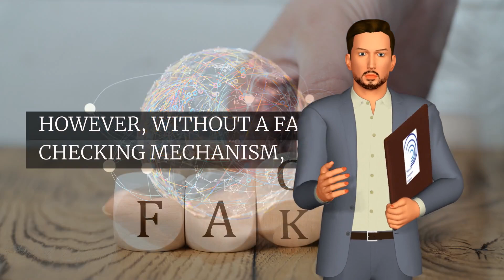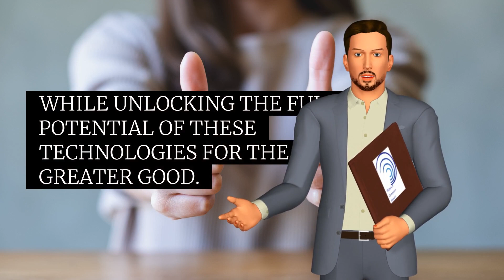Revolutionizing Reality: The Power and Peril of AI and Quantum Computing | Joe Rogan & Michio Kaku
Join Joe Rogan and renowned physicist Michio Kaku in this captivating discussion as they explore the fascinating world of AI and quantum computing. Discover how these revolutionary technologies have the potential to reshape reality, while also delving into the challenges we face, such as misinformation and ethical dilemmas. Learn how we can navigate this new frontier, striking a balance between the immense benefits and the risks associated with AI and quantum computing. Don't miss this thought-provoking conversation that will leave you pondering the future of technology and our role in harnessing its power responsibly.